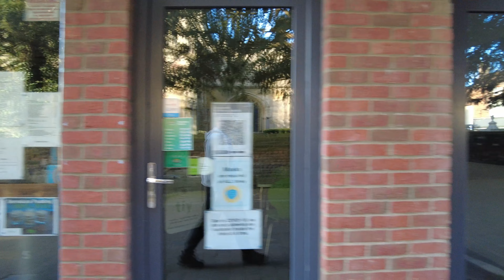Newbury Walking Tour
Newbury is a market town in the county of Berkshire, England, which is home to the administrative headquarters of West Berkshire Council.

The town centre around its large market square retains a rare medieval Cloth Hall, an adjoining half timbered granary, and the 15th-century St Nicolas Church, along with 17th- and 18th-century listed buildings. As well as being home to Newbury Racecourse, it is the headquarters of Vodafone and software company Micro Focus International.

There was a Mesolithic settlement at Newbury. Artefacts were recovered from the Greenham Dairy Farm in 1963, and the Faraday Road site in 2002. Additional material was found in excavations along the route of the Newbury Bypass.

Newbury was founded late in the 11th century following the Norman conquest as a new borough, hence its name. Although there are references to the borough that predate the Domesday Survey it is not mentioned by name in the survey. However, its existence within the manor of Ulvritone is evident from the massive rise in value of that manor at a time when most manors were worth less than in Saxon times. In 1086 the Domesday Book[5] assesses the borough as having land for 12 ploughs, 2 mills, woodland for 25 pigs, 11 villeins (resident farmhands, unfree peasant who owed his lord labour services), 11 bordars (unfree peasants with less land than villans/villeins), and 51 enclosures (private parks) rendering 70s 7d.

Doubt has been cast over the existence of Newbury Castle, but the town did have royal connections and was visited a number of times by King John and Henry III while hunting in the area.

🕑 Timestamps 🕑
0:00
0:08 Newbury Town Council
1:16 Newbury War Memorial
1:32 St. Nicholas Church
5:29 Bridge Street
7:03 Riverside Walk
10:26 Victoria Park
11:59 Middle Road (shopping street)
14:33 Back to Bridge Street